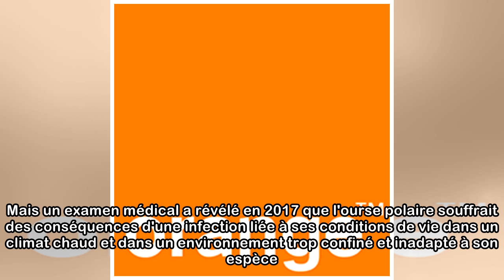Au Mexique, un zoo refuse de transférer une ourse polaire dans un climat plus frais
Selon une ONG canadienne, Yupik a perdu "30% de sa masse musculaire et de sa couche de graisse naturelle, en raison de la chaleur extrême dans laquelle elle a été forcée de vivre"."Le zoos bafoue un a...